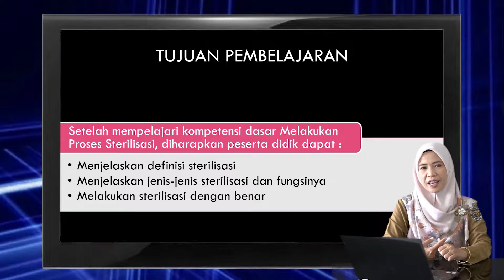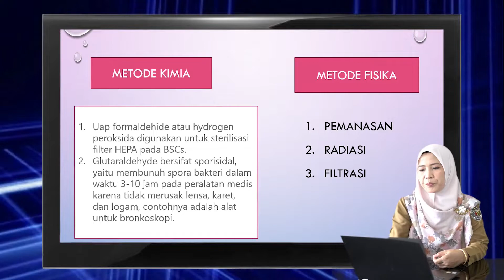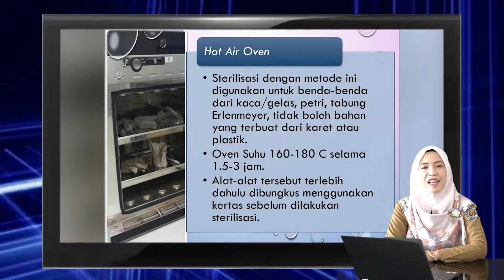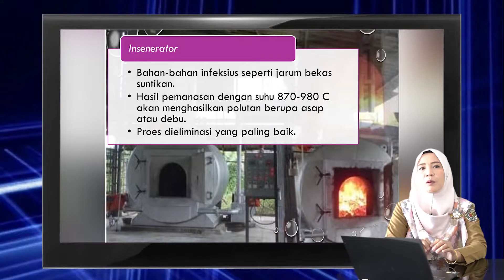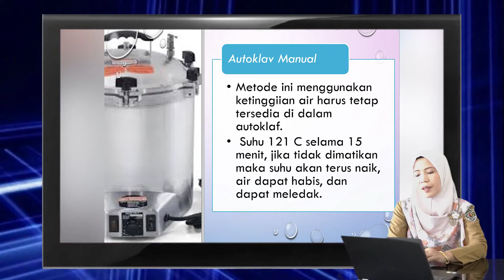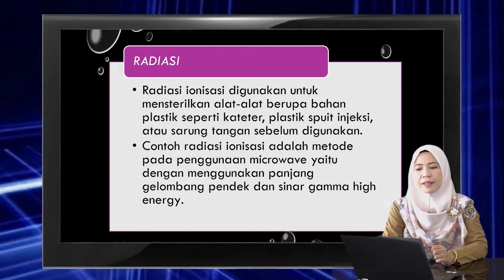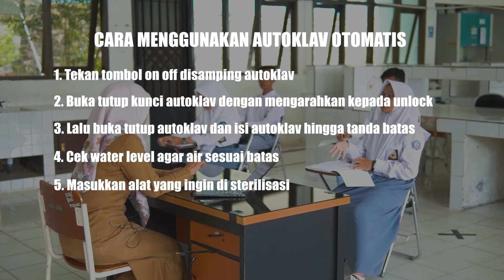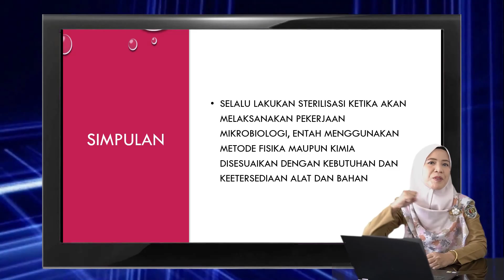STERILISASI DALAM PEMBELAJARAN MIKROBILOGI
Vidio ini merupakan vidio pembelajaran Analisis Mikrobilogi  pada ssat pandemi